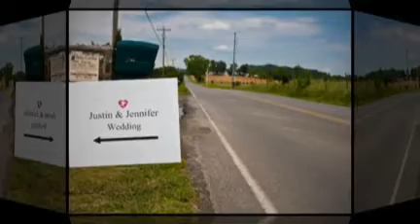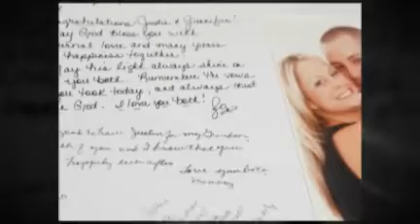Jennifer & Justin"s Wedding